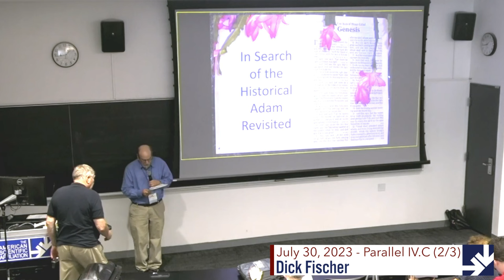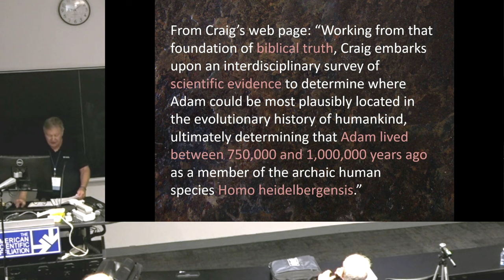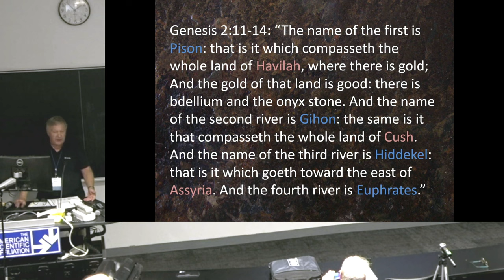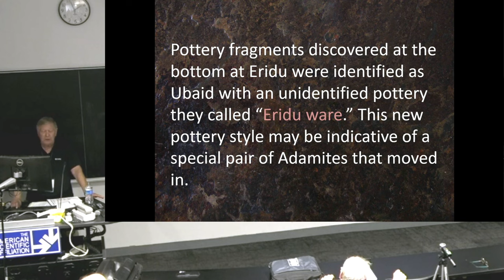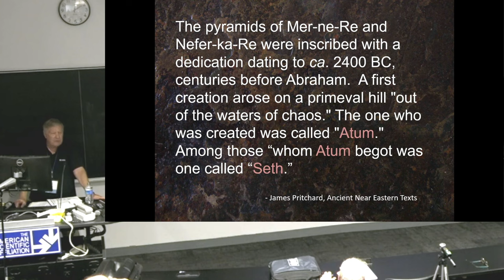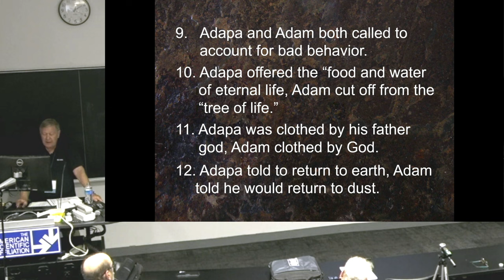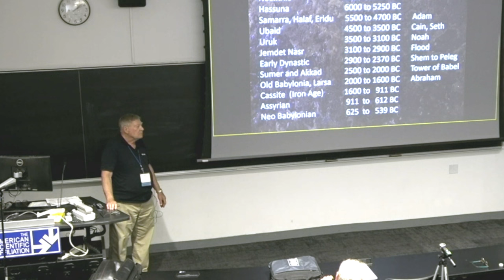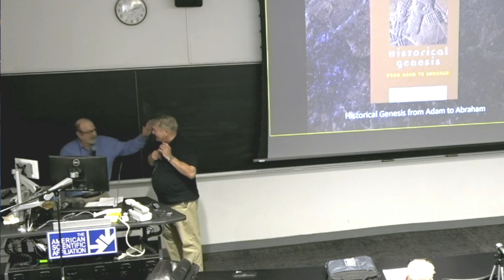Dick Fischer, “In Search of the Historical Adam: Revisited” (ASA 2023)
ASA 2023 Parallel 4.C.2
IN SEARCH OF THE HISTORICAL ADAM: REVISITED
Dick Fischer

Thirty years ago, two articles, “In Search of the Historical Adam, Part 1” and “Part 2,” were published in the 1993–1994 issues of PSCF. In that series of articles, evidence was presented that had been gleaned from over twenty years of research in the Library of Congress showing Adam had been a live person, first of the Semites, who could be placed in a historical niche—in a fishing village in Mesopotamia starting around 7,000 years ago. Since then, numerous books and articles have emerged from credentialed authors unaware of relevant historical evidence. Instead, they relied on theological arguments and the tenuous explanations offered by predecessors.

Evidence has been available from maps, archeologists, pottery remains, soil analysis, Sumerian and Akkadian literature, and from sojourners who ventured into Iraq during the years when Americans, Germans, Frenchmen, and Brits explored the area, brought back museum pieces, and reported their experiences in journals, books, and magazine articles, although presently concentrated in one building in one city.

We will review some of the material published previously and include more recent evidence that has surfaced within the last thirty years. If you can’t attend the talk, here is a bit of evidence you might find useful: Adam’s two grandsons have an En- prefix to their names which means “king” in both Akkadian and Sumerian. Enoch ruled the city that bears his name and his cousin reigned in nearby Erech, Sumerian “Uruk.” By knowing just that alone, we should consider the probability that Genesis is legitimate Semitic history.

0:00 Intro
0:13 Moderator, Sy Garte
0:21 Main Lecture
22:20 Q&A